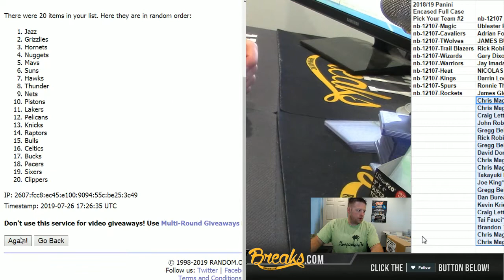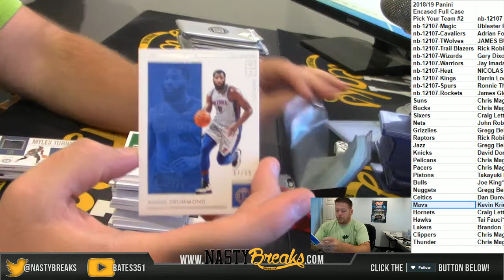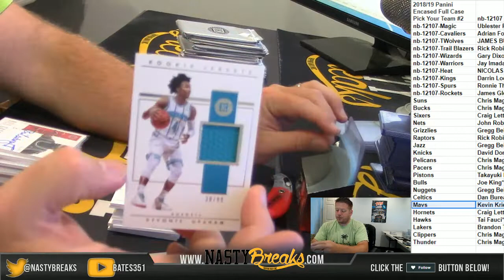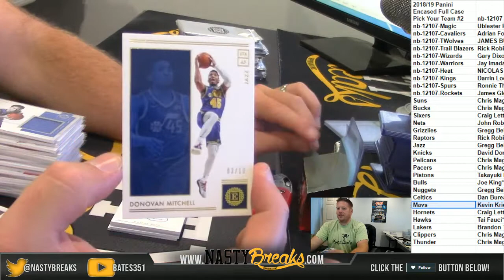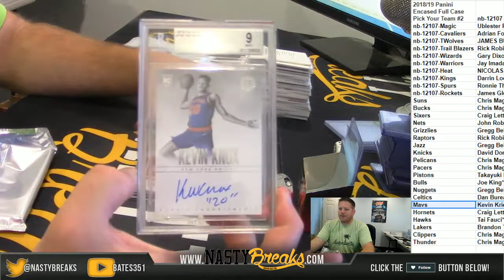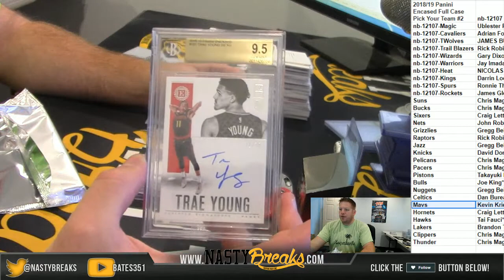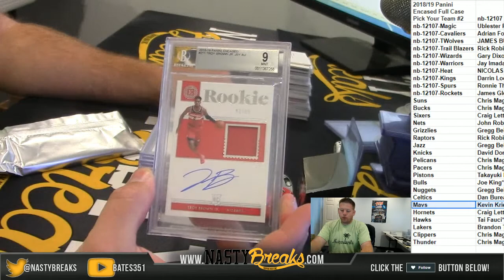7 26 19 2018 19 Panini Encased Full Case Pick Your Team #2